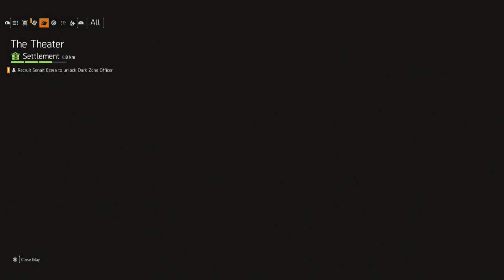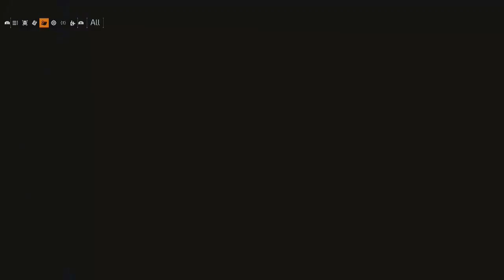Heroic's Randoms! (TheDivison 2) Best Agent Ever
In bizarre-o world, in  the normal world I'm pretty trash. Still can get a job done though!